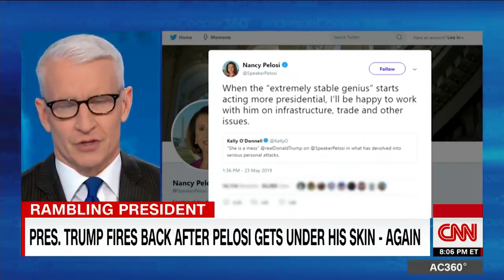Cooper: I was wrong when I said this was 'not normal'